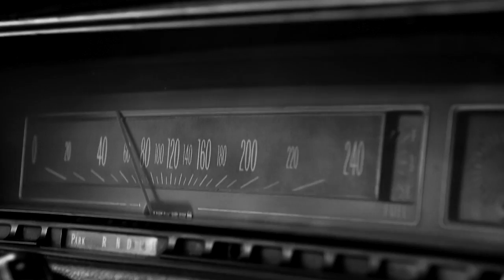Braggarts – Speed of Sound (Official Video)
Official music video of our 2nd single «Speed of Sound» from our forthcoming 2nd studio album «Exploring New Stars»

Single out September 1, 2017.

Pre-Order single «Speed of Sound» and album «Exploring New Stars» on iTunes

Credits
Video produced and edited by: TinCan Media, Baar, Switzerland // Artwork by: Silvan Kessler // Music produced, engineered and mixed by: Reto Peter // Recorded at: Somastudios, Zofingen, Switzerland // Mixed at: The Teahouse, Oakland, CA, United States // Mastered by: Ryan Kleeman, Overlap Studios, Oakland, CA, United States // Music: Leo Niessner & Pascal Muenger // Lyrics: Ralph Buetikofer & Pascal Muenger // Locations: Cherry Bowl, Sihlbrugg, Switzerland & Odermatt F. Stuber Transporte, Rotkreuz, Switzerland

Lyrics
He never tried to put a price on love
And was blessed with eyes to see this
But life revealed another way
He was standing on top and fell so deep

It seemed so splendid from the outside
But hidden are the secrets that he keeps
He would never mention them to anyone at all

He lost the ground within speed of sound
He never thought he could catch this night again
He hopes she’s well after all these years
But he won’t take all the blame on his own anymore

Forgotten are the high times we shared
The short moments of physical love
But he always felt embraced by loneliness
The time had come to break out and finally breathe